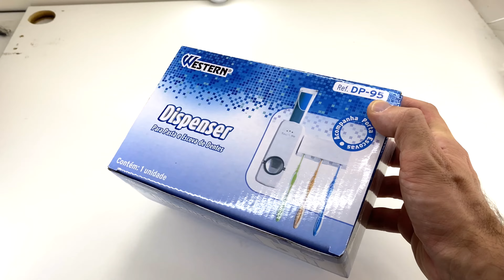Dispenser Suporte Automático de Pasta de Dente Creme Dental Com Suporte de Escova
Dispenser de Pasta de Dente na Amazon